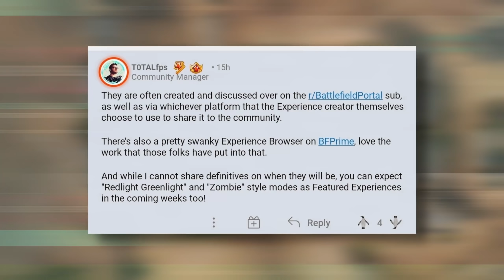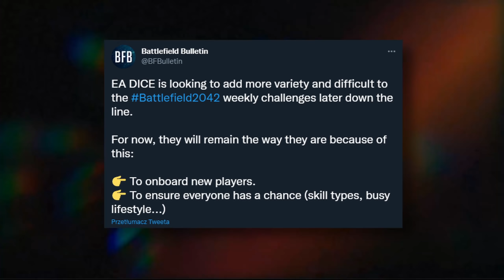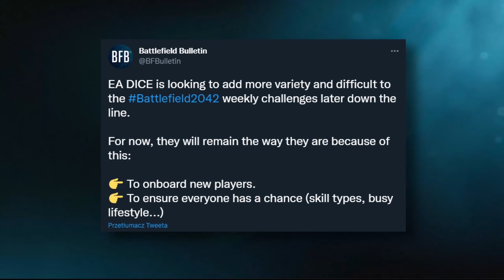TAJEMNICZA GRAFIKA w BATTLEFIELD 2042 - (Sprawa z Kowbojem; VOIP; Progresja) + Ucieczka CHEATER'ÓW!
Powoli po powrocie DICE do pracy otrzymujemy od nich pierwsze informacje na temat nadchodzących zmian w BF2042. W tym materiale dowiecie się między innymi o:
🔹Planach deweloperów związanych z VOIP’em;
🔹Ponownym uruchomieniu systemu progresji w Portalu;
🔹Kolejnej, tym razem jeszcze bardziej enigmatycznej grafice, opublikowanej przez Battlefielda;
🔹Ucieczce dostawcy cheatów z BF2042;
🔹Zamieszaniu wokół kanadyjskiego Kowboja
🔹oraz: charakterystycznym Easter Egg'u nawiązującym do Battlefielda 3 w Escape From Tarkov.
Chętnych zapraszam do oglądania!

Źródła:
- Battlefield OST

0:00 Wstęp
0:34 Tajemnicza grafika na kontach Battlefielda
2:13 VOIP & Potrzeba działania DICE
3:03 Powrót szturmu, Squid Game, Zombie
3:26 Zmiany progresji w Portalu
3:50 Błędy naprawiane przez DICE
4:00 Ucieczka Cheaterów z BF2042
4:15 Zamieszanie z kanadyjskim Kowbojem
5:17 Easter Egg z BF3 w Escape From Tarkov
5:49 Zakończenie